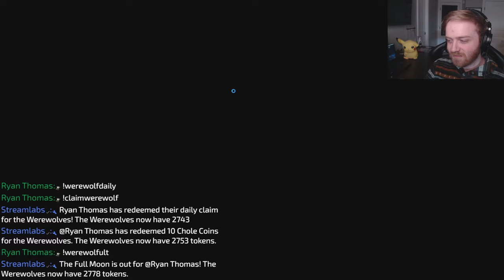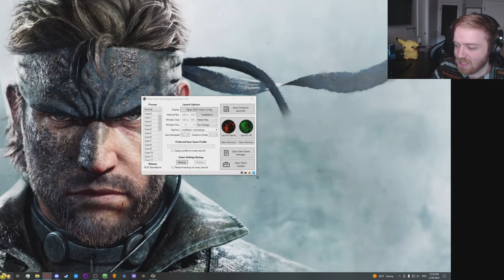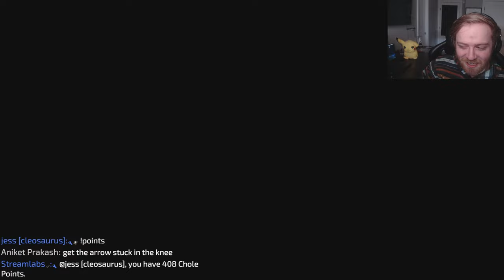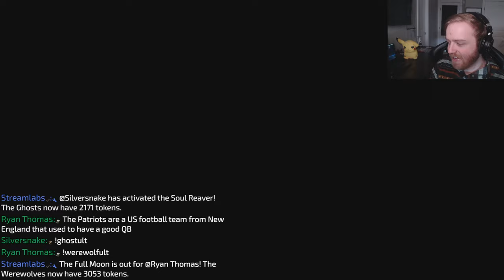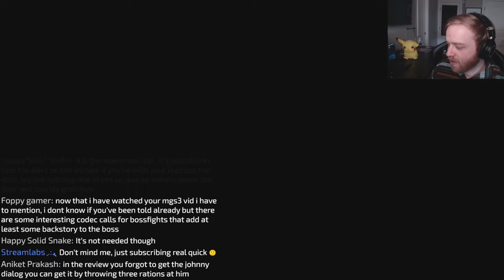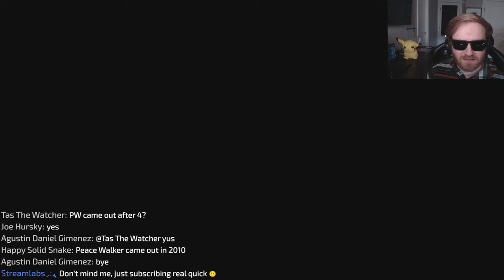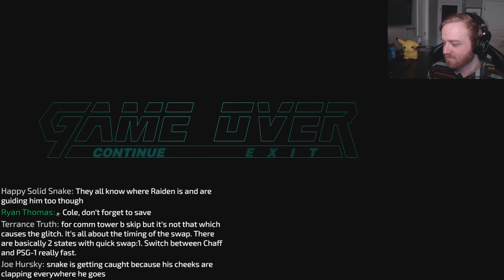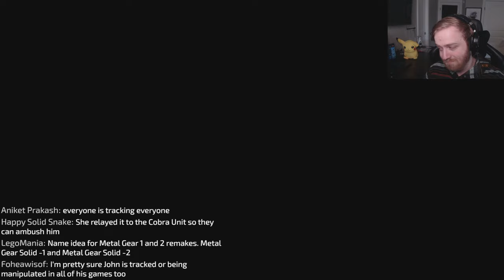Getting 100% Completion In Every Metal Gear Game... | Day 12 | Metal Gear Solid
In this video, I'm playing through every Metal Gear game in the year 2023. This includes Metal Gear Solid, Metal Gear Solid 3: Snake Eater, Metal Gear Solid: Peace Walker, and Metal Gear Solid 4: Guns of the Patriots. This is day 11 of my quest to play through every Metal Gear game released in the year 2023!

If you're a Metal Gear fan, this is the video for you! I'll be playing through all the games in the Metal Gear series, from the early classics to the latest entries in the franchise.

Metal Gear Solid is an action-adventure stealth video game developed and published by Konami for the PlayStation in 1998. It was directed, produced, and written by Hideo Kojima, and follows the MSX2 video games Metal Gear and Metal Gear 2: Solid Snake, which Kojima also worked on. It was unveiled at the 1996 Tokyo Game Show and then demonstrated at trade shows including the 1997 Electronic Entertainment Expo; its Japanese release was originally planned for late 1997, before being delayed to 1998.

Welcome to the channel! I hope that you enjoy the content! If you are going to chat, make sure that you follow these rules:

• NO SPOILERS. Not everyone has played these games, don't ruin it for them.
• NO BACKSEATING. If Cole wants help, he'll ask for it.
• This is an English stream. Do not speak other languages in the chat.
• No Racism/Homophobia/Sexism/Transphobia etc.
• Treat others with respect. General toxic behavior will not be tolerated.
• Do not ask if you can play. Unless it's in the title, you can't.
• Do not post link's in chat without asking for permission.
• Spamming chat will get you banned.

**Breaking any of these rules could result in an instant timeout or a ban, no warning required. Other than that, just enjoy yourself and have a good time!